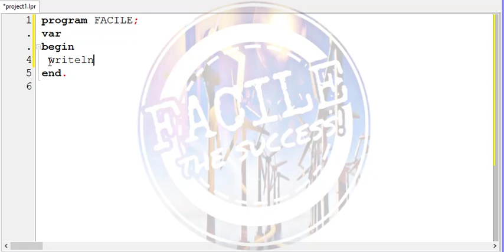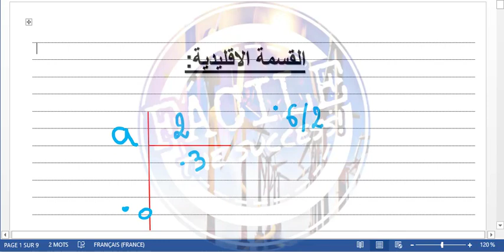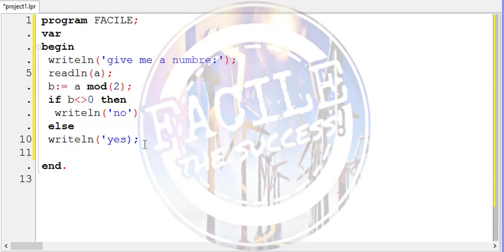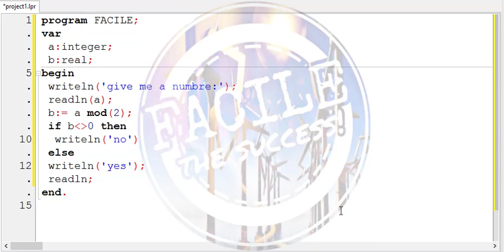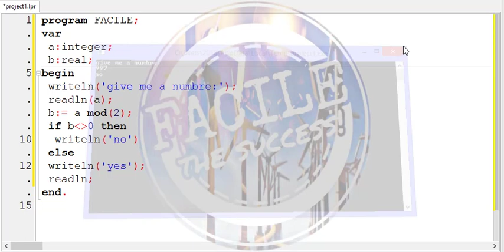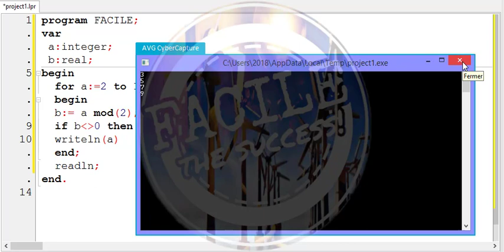دالة باقي القسمة في الباسكال Turbo Pascal FACILE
هذا الفيديو شرحت فيه دالة باقي القسمة في الباسكال مع التطبيقات
حسابنا على انستغرام: